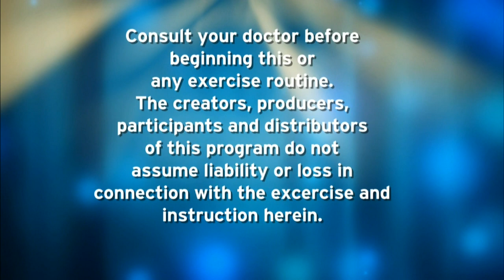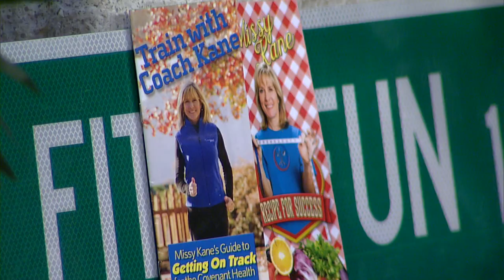Pam Ratledge | Fit and Fun with Missy Kane | Season 26 Episode 8